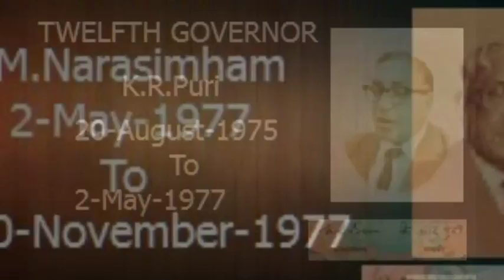LIST OF RBI GOVERNORS(1935 To 2016)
LIST OF RBI GOVERNORS WITH NAME,DATE,SIGNATURE,PHOTO
FB PAGE -- INDIAN COINS MUSEUM APP